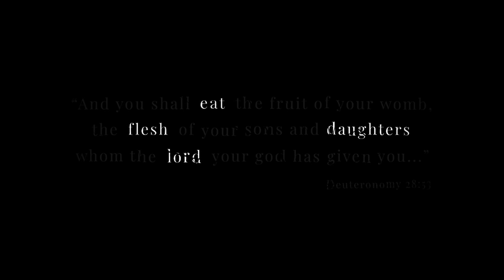Tormented Souls 2 - full Trailer | New Upcoming Horror Adventure Game | New Release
Tormented Souls 2 - full Trailer | New Upcoming Horror Adventure Game | New Release | Official Trailer

ABOUT GAME:
Caroline Walker is back in an award-winning classic survival horror sequel. Explore eerie monasteries and other nightmarish locations. Brace yourself and confront terrifying creatures armed only with makeshift weapons as you desperately try to rescue your cursed sister.